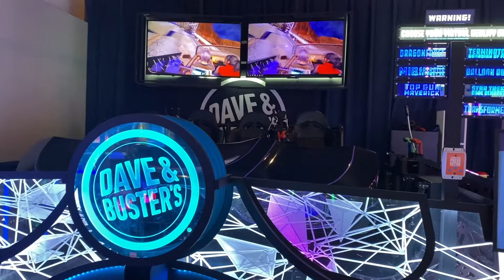My Man Surprise Me For My Birthday!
Its My Birthday Y'all
My Man surprise me for my birthday! every year it get better and better.